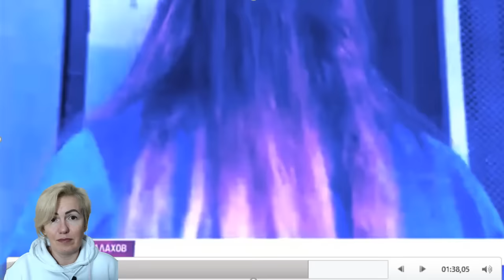ЦИРК С КОНЯМИ В СЕМЬЕ МАШИ РАСПУТИНОЙ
Здравствуйте, с вами Светлана Филатова. Сегодня мы будем делать разбор и анализ поведения дочери Маши Распутиной на программе Андрея Малахова. Мария Захарова обвиняет брата Романа в домогательствах. Используя профайлинг и физиогномику, мы рассмотрим, с какими эмоциями она об этом говорит, какие жесты выдают ее поведение, а также посмотрим на то, как она относится к своей старшей сестре и не только. С какими целями она пришла на программу? О каких манипуляциях говорит ее тело?Ответы вы узнаете в этом видео. Помимо этого мы проанализируем личность и поведение Романа.

Инстаграмм @filatova_fiziognomika